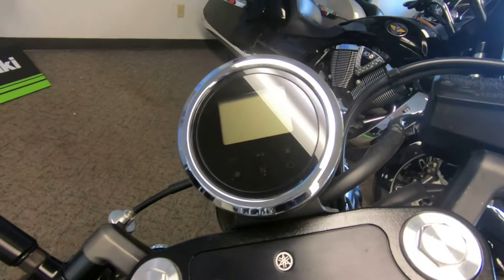2015 Yamaha Bolt C-Spec - Used Motorcycle For Sale - Milwaukee, WI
Please visit Southeast Sales Powersports to view this Used Envy Green 2015 Yamaha Bolt C-Spec for sale in Milwaukee, Wisconsin

Stock#  000258

Description:
2015 Yamaha Bolt C-Spec
Café Racer Style
All-new, featuring minimalist design, café-racer styling, sporty clip-on handlebars and slim solo seat.

Features may include:
NEW FOR 2015! The Bolt C-Spec epitomizes the cool “Café” style popular across the globe since the 1960’s. Bolt C-spec features café styling with original Star v-twin performance and includes clip-on handlebars, traditional fork boots, a removable passenger seat cowl, and sporty café paint and graphics that makes the Bolt C-Spec ultra-cool.
The compact chassis proudly showcases the enormously popular 58 cubic inch (942cc), air-cooled, 60° V-twin Bolt powerplant that has been a huge hit on the showroom.
The Bolt C-Spec uses modern technology to create a riding experience superior to other similarly sized machines. Fuel injection and ignition timing maps have been set to deliver class-leading performance with strong low- and mid-range torque sure to bring a smile to every rider’s face.
A belt drive is used to deliver power to the back wheel resulting in an almost maintenance free final drive system that is both durable and reliable.
Designers and fabricators will love the real steel fenders and belt design as they take the Bolt C-spec and fulfill the Star mantra of “we build it, you make it your own”.